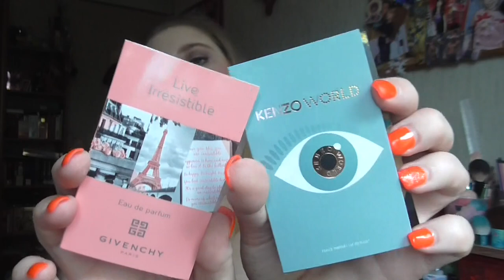Mac [Haul]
shayflening

Lippen: Essence Lipliner 01 We ♥ Pink & Mac Full Fuchsia
Gesicht: M.Asam Perfect Teint / Mac Studio Sculpt Foundation NC 15 / L.O.V Concealer Pen Nr 015 Wake-up Peach / Lavera Loose Powder / Mac Studio Finish Concealer NW 15 / Catrice Cucuba Bronzer (Le) / NYC Smooth Skin Bronzing Face Powder 720A Sunny / Essence Colour Correcting Powder 10 beautiful finish (Le) / P2 Cirque de beauté Loose powder 010 Invisible Beauty (Le)
Augen: Mac Paint Pot Painterly / Misslyn True Color Eyeshadow Base / Essence 02 Cream Canvas (Le) / Mac e/s Club / Douglas Noemi 02 / Essence e/s 02 White Hype / L.O.V 2in1 Countouring Eye Pencil / Make up Factory Dramatic Cream Eye Liner 5 Drama Black / Make up Factory Eyebrow Lifting Stick
Nagellack: Vom Nagelstudio gemacht!!!
T-Shirt: New Yorker
Kette: War ein Geschenk
Ohrringe: Sind schon sehr alt!